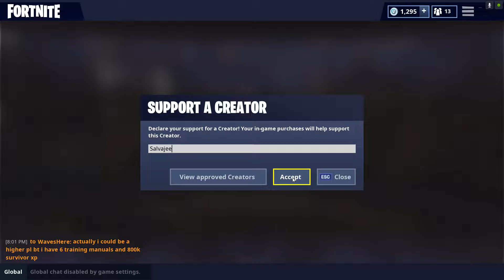FORTNITEMARES: NEW CRANKSHOT SNIPER GAMEPLAY: FIRST IMPRESSIONS AND THOUGHTS!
Here are my first thoughts and impressions on the Brand new Crankshot sniper in fortnite save the world! Keep in mind these are my first thoughts on the weapon and theyre not final, there are still many things I want to closely look at when it comes down to this sniper!